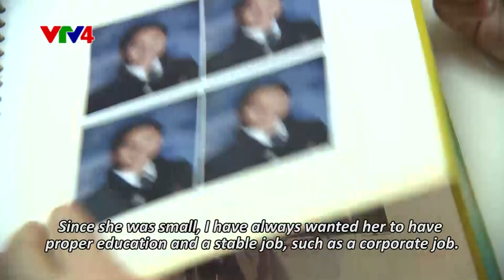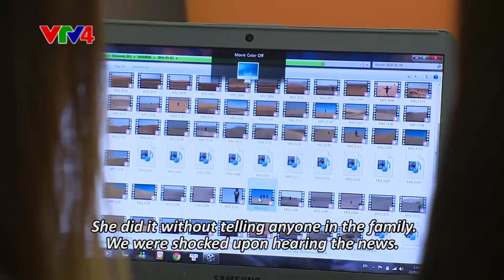Cô gái Việt chinh phục 4 sa mạc khắc nghiệt nhất thế giới